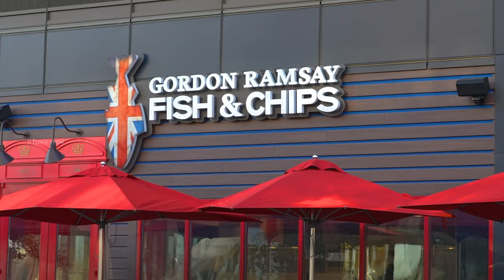Disappointed 😡Gordon Ramsay's Fish & Chips - Irfan's View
In this video i visited the Famous Gordon Ramsay's Fish & Chip, the prawn and fries were good but the Fish is disappointing.